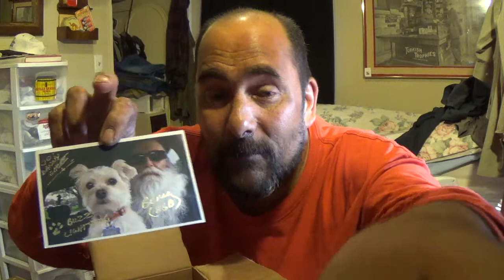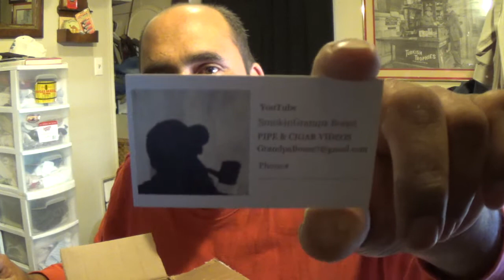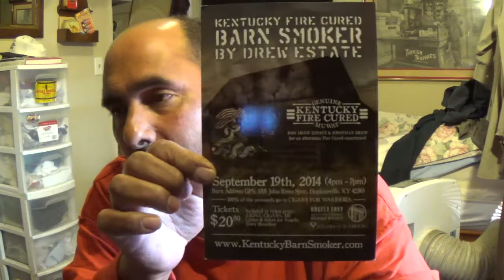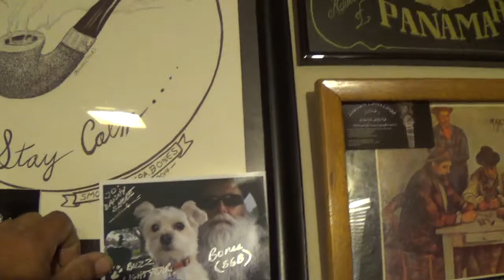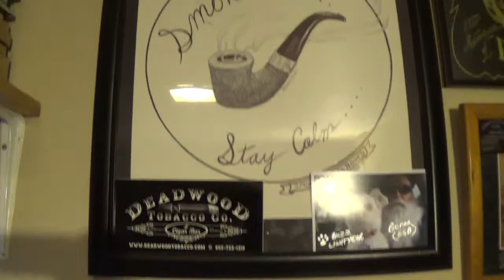yabo from (smg)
thank you i love everyone of these baccysthanks for the flyer and all the other goodies  thanks for your friendship as well